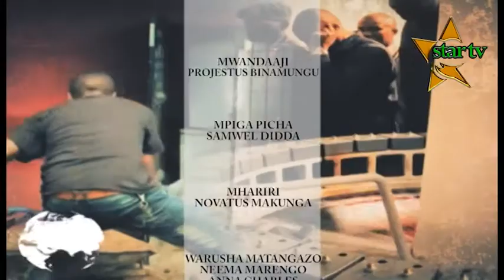UHABA WA MABWENI ATHARI KWA MABINITI UKEREWE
Jamii ya Ukerewe inajua fika kwamba uhaba wa Mabweni katika shule nyingi za sekondari ndicho chanzo cha mabinti wilayani humo kama ilivyo kwa sehemu nyingine nyingi nchini Tanzania kupata ujauzito. Lakini changamoto ni kwamba hawako tayari kuchangia vyakula kwa ajili ya mabinti zao waishi shule.